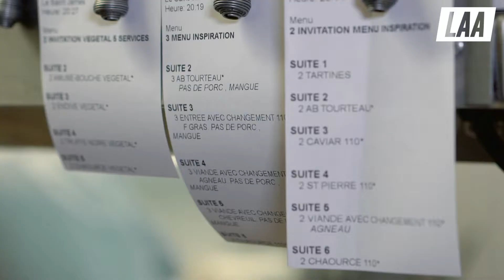SOUS LES ÉTOILES / FAMILLE DE CUISINIERS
Nicolas Magie, le chef du célèbre restaurant Le Saint-James à Bouliac, nous raconte sa sensibilité culinaire et qu'il est né une casserole à la main dans une famille de cuisiniers.